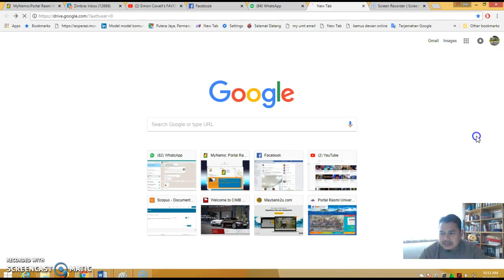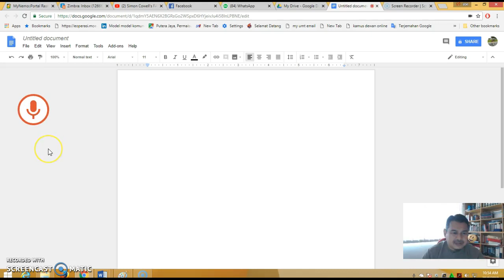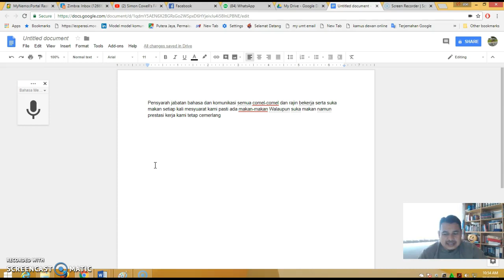Voice to Text - Voice Typing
Showing how to type by voice using Google Docs